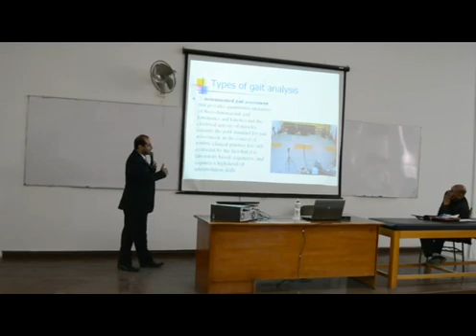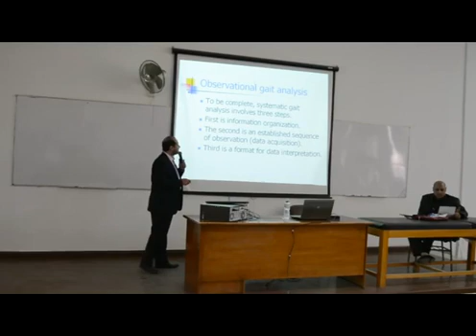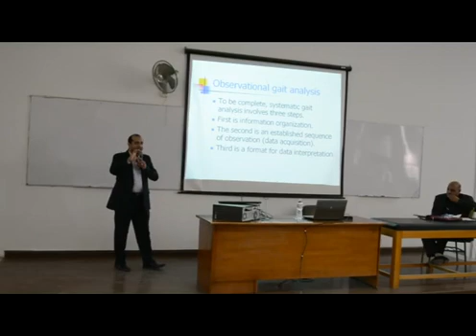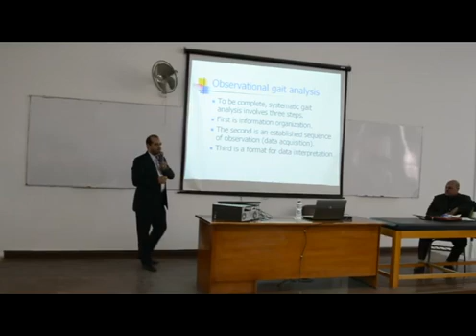Conference lecture gait analysis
Lecture during the 1st scientific student conference of the faculty of physical therapy of 6 October University